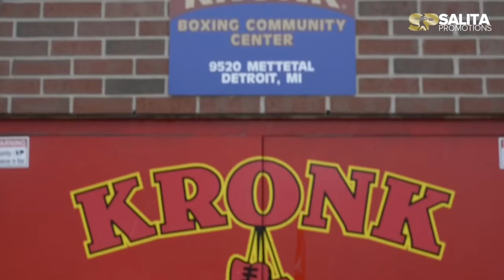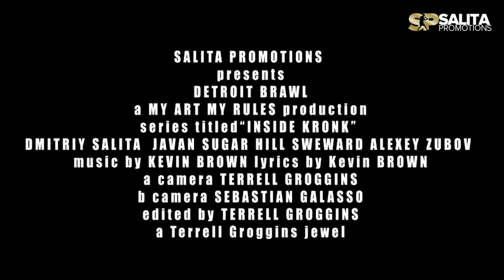INSIDE KRONK GYM TRAINING WITH SUGARHILL STEWARD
A look inside Kronk Boxing Gym in Detroit